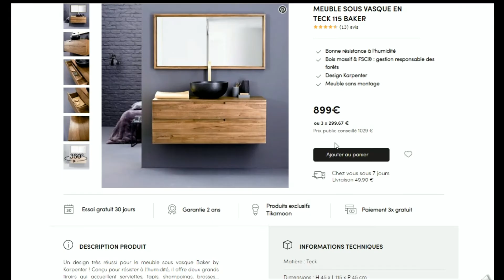Code promo Tikamoon vérifié en vidéo